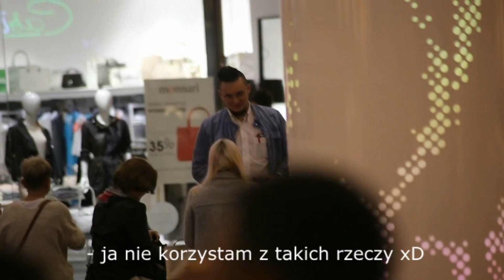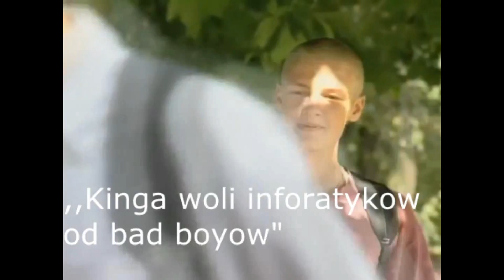Podryw na informatyka - Myszka.TV i SerHubTV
Link do szkolenia z pewności siebie oraz uwodzenia kobiet.